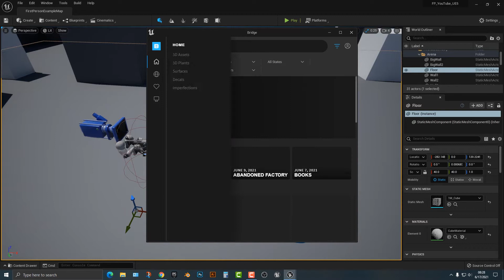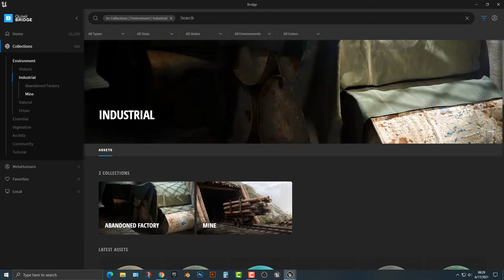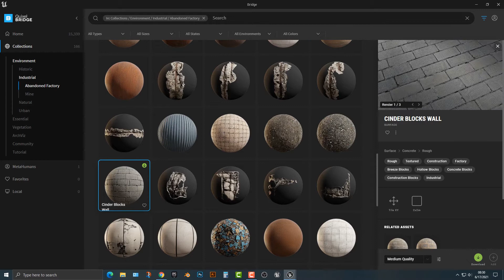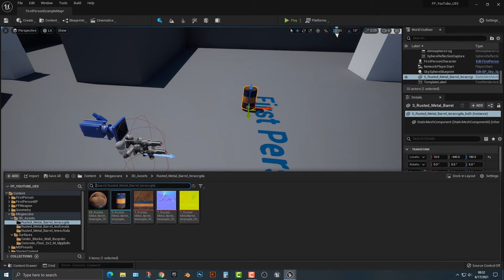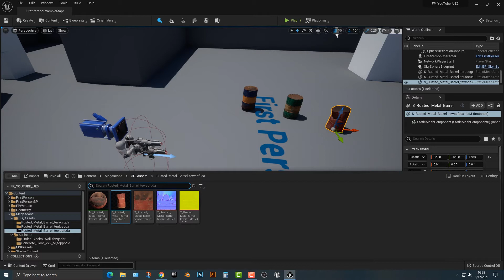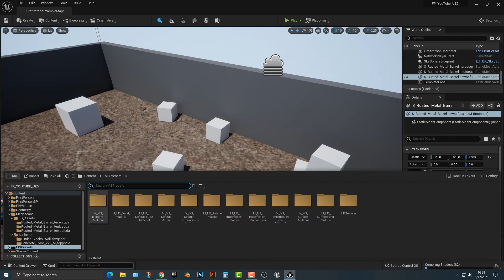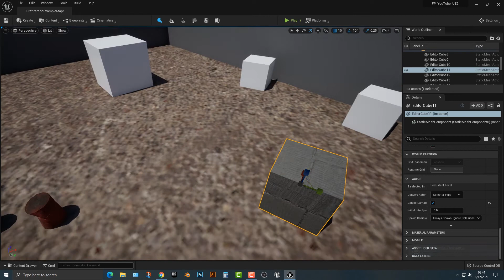Unreal Engine 5 UE5 Free Tutorial - How To Import Quixel Bridge Assets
Learn Unreal Engine 5 for free with my fun UE5 tutorials!